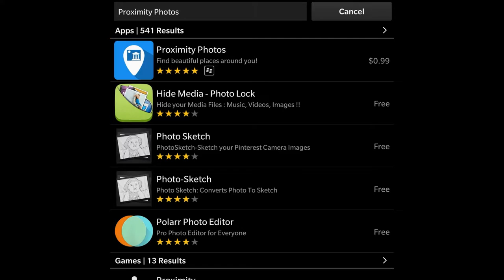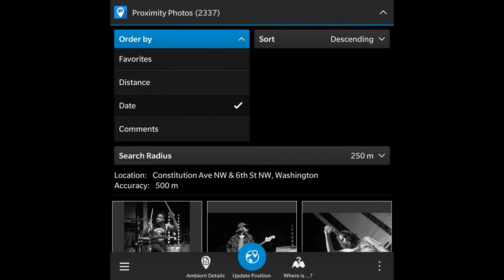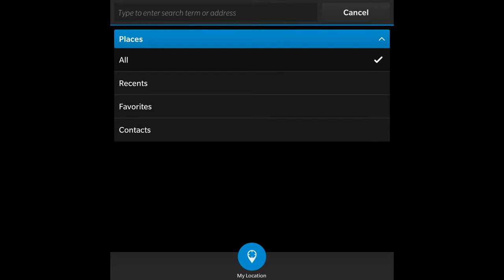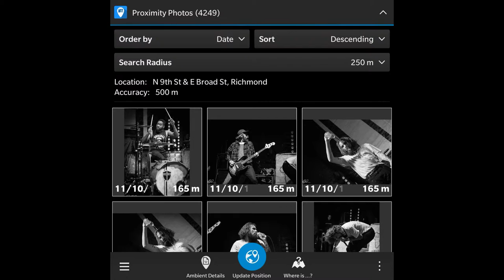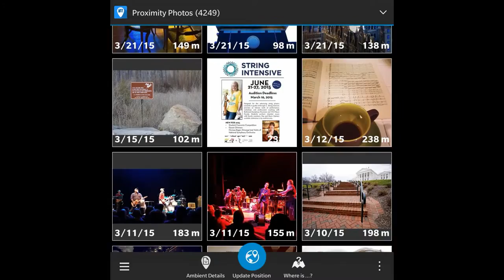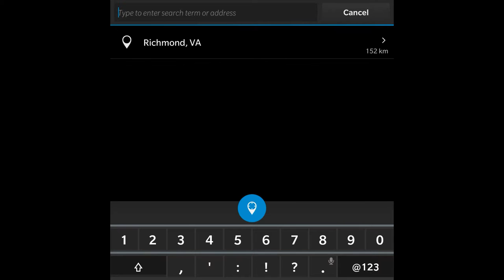Proximity Photos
Description